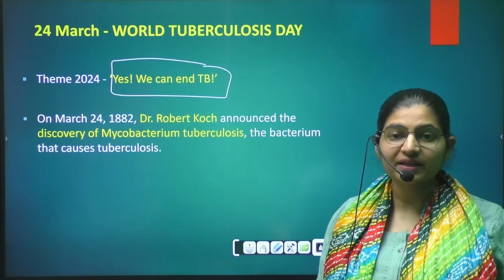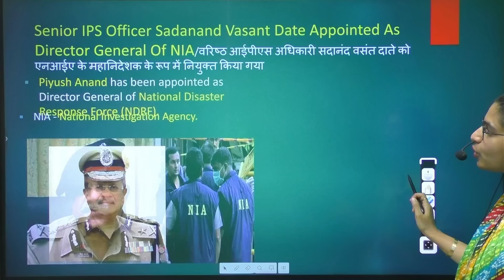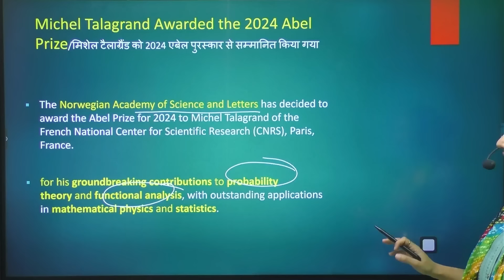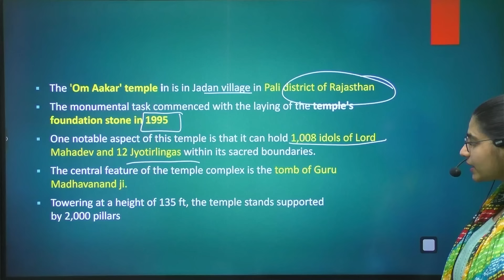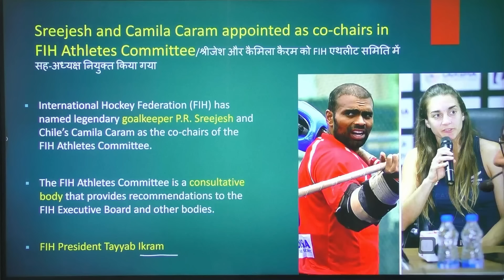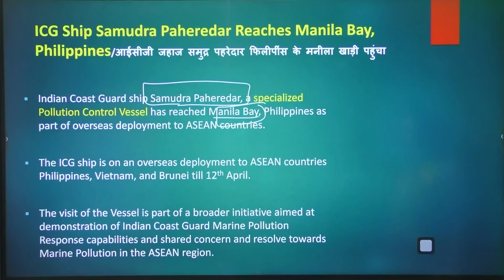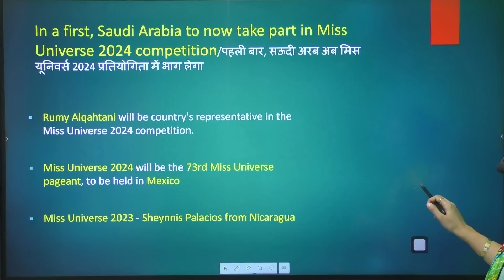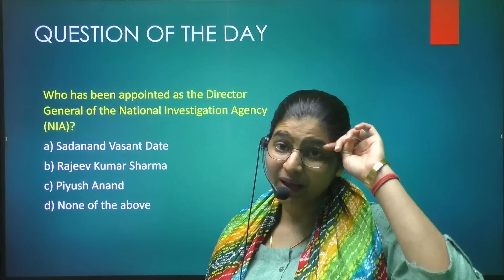Weekly Current Affairs 2024 | March 2024 Week 5 | Parcham Classes Current Affairs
Hello friends, we will discuss the Important Current Affairs Weekly in this video. To watch daily current affairs for previous dates, weeks, and months, you may follow the links given below.